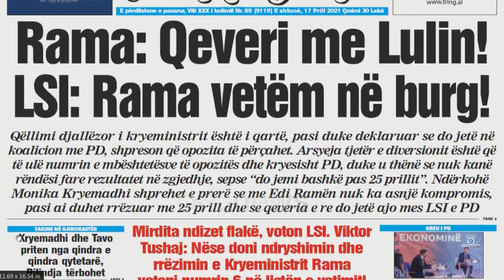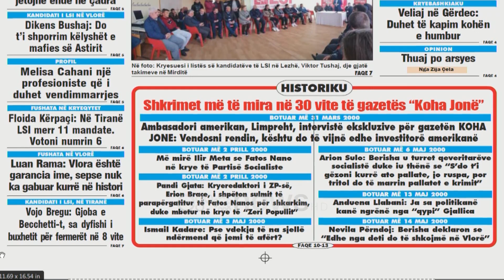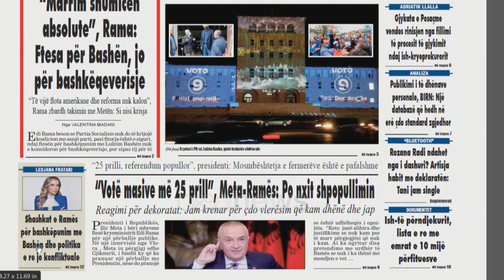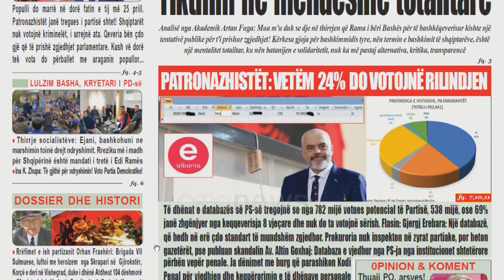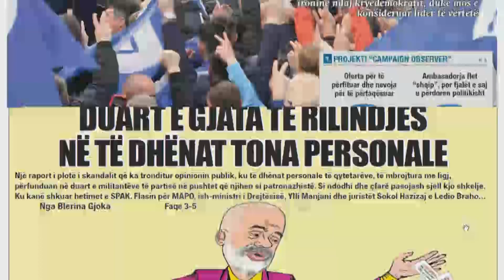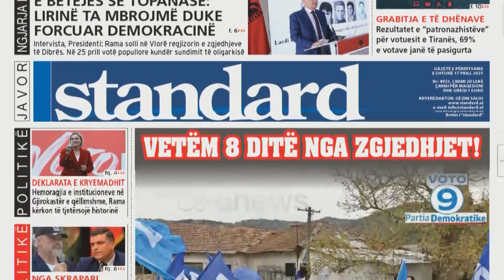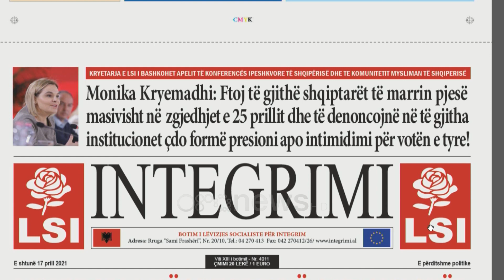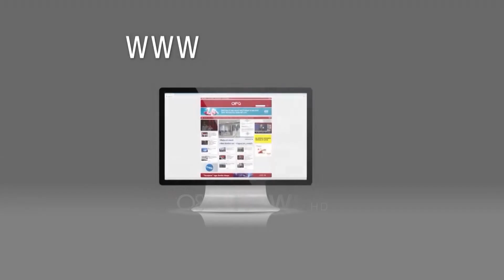Shtypi i ditës dhe telefonatat në studio me Klodi Karaj – 17 prill 2021